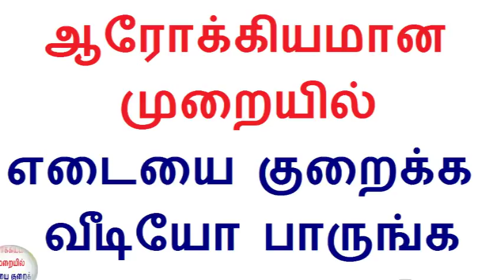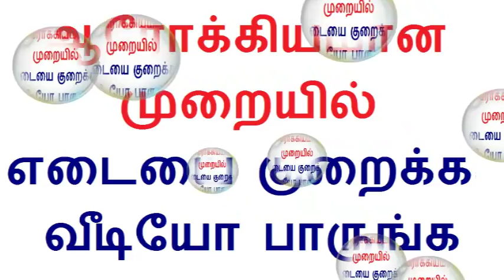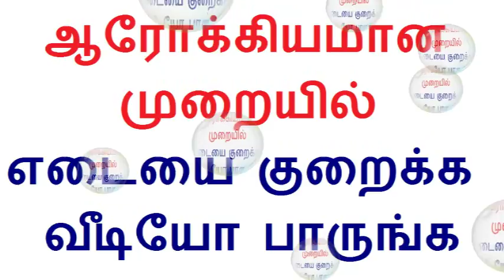Most important tips to follow for weight loss procedure in Tamil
Welcome to Tamilcure in Tamil health tips youtube channel and now we are going to discuss about best diet for weight loss without side effect in Tamil.

ஆரோக்கியமான முறையில் எடையை குறைக்க வீடியோ பாருங்க